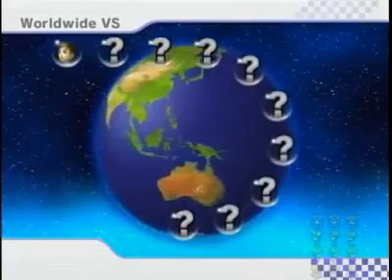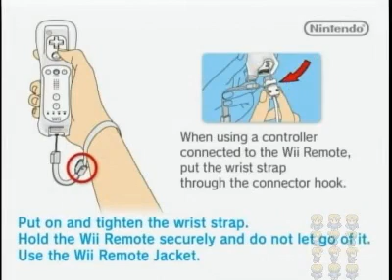Mario Kart Wii - 3 / 8